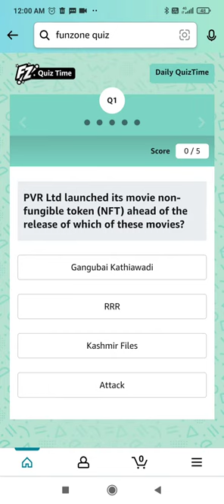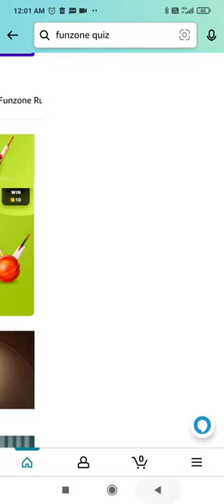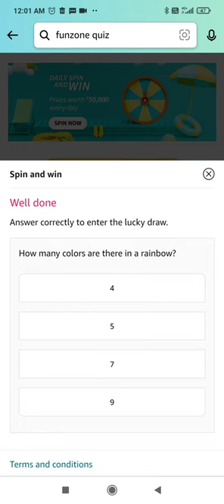Amazon Quiz Answers Today | Wednesday Jackpot | 25 May 2022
Topics Covered :-

amazon quiz
25 may amazon quiz answers
pathania brothers
10000 amazon quiz answers
amazon pay balance
amazon
quiz